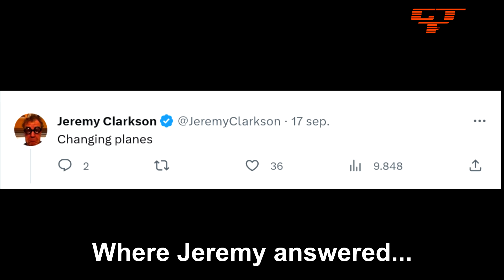The Grand Tour Filming in Zimbabwe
Jeremy Clarkson, Richard Hammond and James May are in Zimbabwe to film an episode of The Grand Tour.

For Jeremy it was a life long wish to film in Zimbabwe, but the country was banned by the BBC and now finally he was able to go to film in his favorite country in Africa.

The Trio start on the East side of the country and will go along the Zambezi River to the West to the Victoria Falls. All in all this promise to be a memorable episode.

The Grand Tour:

Genre
    Motoring
    Entertainment

Created by
    Jeremy Clarkson
    Richard Hammond
    James May
    Andy Wilman

Written by
    Jeremy Clarkson
    Richard Hammond
    James May
    Richard Porter

Directed by
    Phil Churchward
    Brian Klein
    Kit Lynch-Robinson
    Gavin Whitehead

Presented by
    Jeremy Clarkson
    Richard Hammond
    James May

Starring Abbie Eaton as "The Driver"

Composer(s)  Paul Leonard-Morgan

Find more information about The Grand Tour and the latest Car news on DriveTribe http